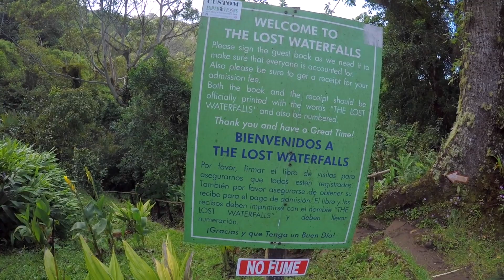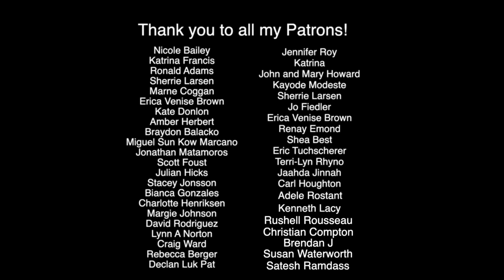The LOST WATERFALLS Of Boquete, PANAMA - Triple Waterfall Action!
If you are considering a plan “B”, a great investment, or your next adventure, contact them now to receive a FREE Panama Relocation Guide

--MY GEAR--
Sony a7S II
Canon EF 24mm f/1.4L II USM Wide Angle Lens
Rode VideoMic Camera Mount Shotgun Microphone
DJI Mavic Pro Fly More Combo
Canon Zoom Lens EF24-105mm F4L IS II
GoPro Hero4
Google - Pixel 3 XL